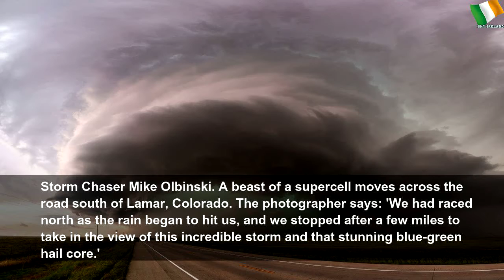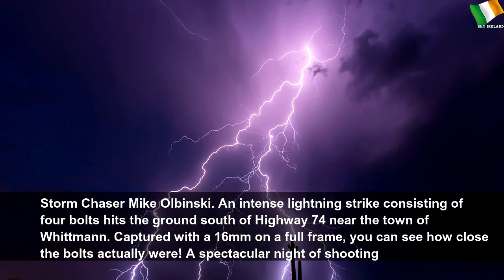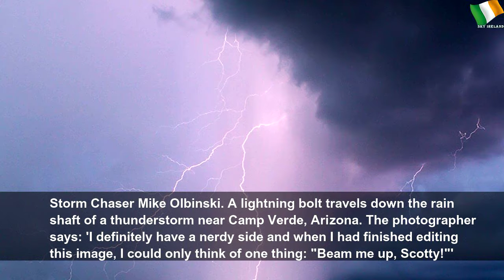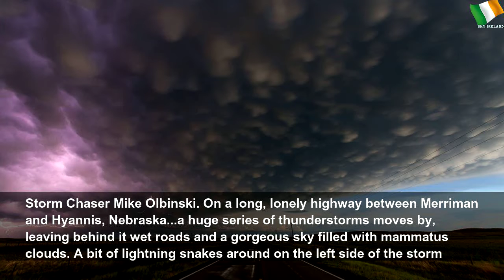Storming shots: Incredible photos of the Earth's most spectacular weather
Storming shots: Incredible photos of the Earth's most spectacular weather | Gray Water
Photographer Mike Olbinski chases storms throughout his native Arizona and further afield, capturing lightning, tornadoes and dramatic cloud formations in images that convey the awesome power and beauty of nature.